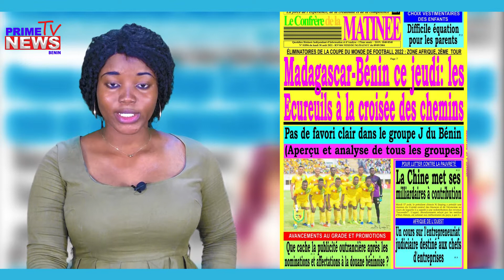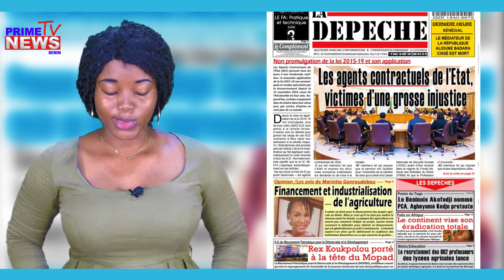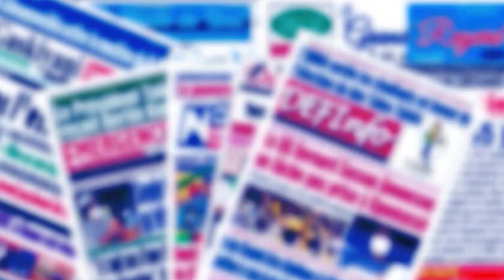UNE DES JOURNAUX DU 30 AOÛT 2021